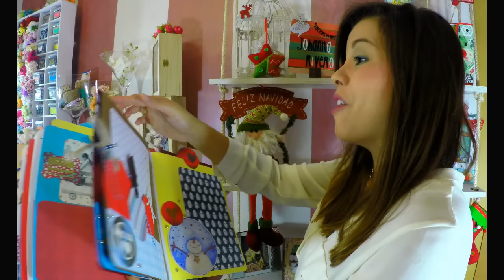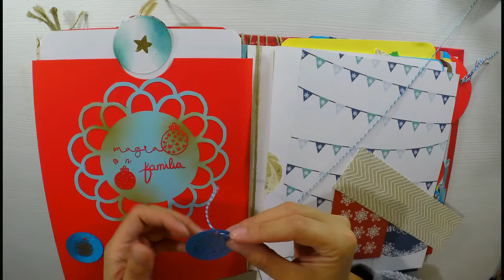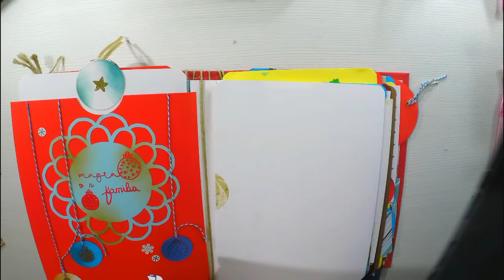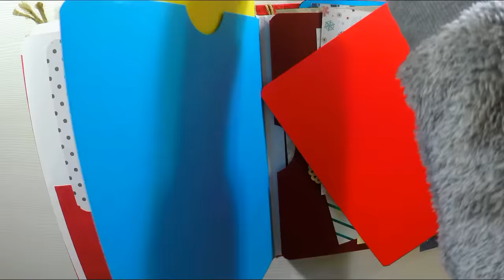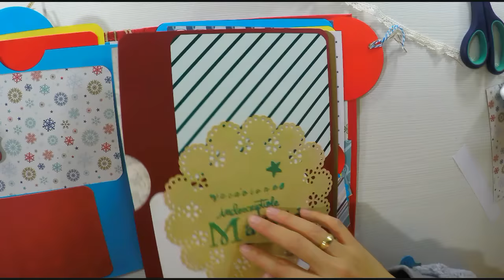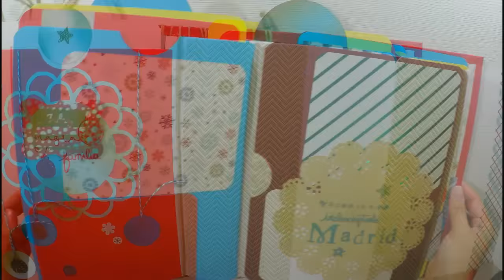Decorando Album de Fotos 3ERO listooooo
Categoría
Entretenimiento
Licencia